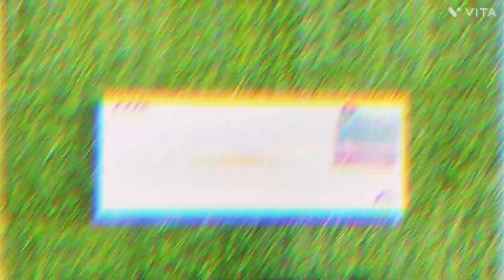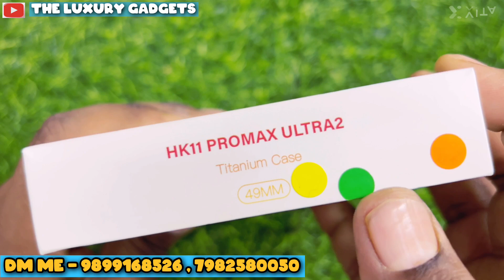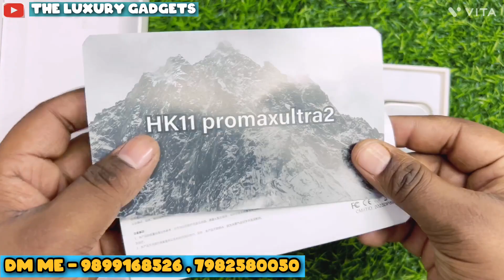HK11 PRO MAX ULTRA 2 🔥SUPER AMOLED DISPLAY || DYNAMIC ISLAND SERIES 9 ULTRA 2 BEST WATCH || FREE 🎁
am dealer of many products

*SMART WATCH*
*NECKBAND*
*AIRPODS*
*SPEAKER*
*EARPHONE*
*POWER BANK*
*FOSSIL , ROLEX ,TAG, HEUER,ARMANI WATCHES*
BRANDED PRODUCTS*

Electronic products etc...
Uh will get a best rate from me *
*SAVE NO . 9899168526 And uh can msg me on wastapp for daily update*

*AAKASH SINGH
, THE LUXURY GADGETS*❣️

PLEASE DO NOT COMPARE PRICE COMPARE QUALITY

*PLEASE CALL KARKE AAYE , AAP LOGO SE  YE MERI VINTI HAI*

Electronic products etc...
SAVE NO .*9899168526  *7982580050* And uh can msg me on wastapp for daily update*
*AAKASH SINGH , THE LUXURY GADGETS*❣️